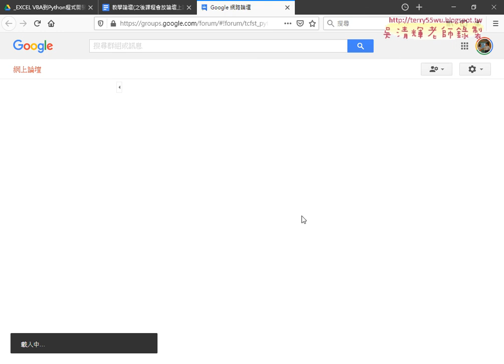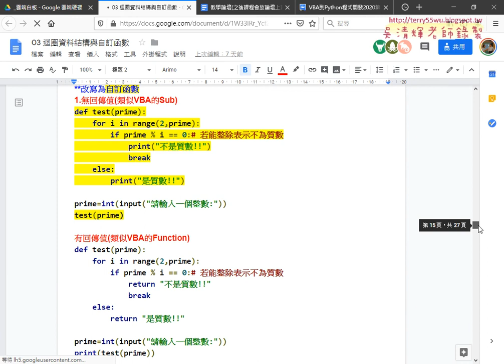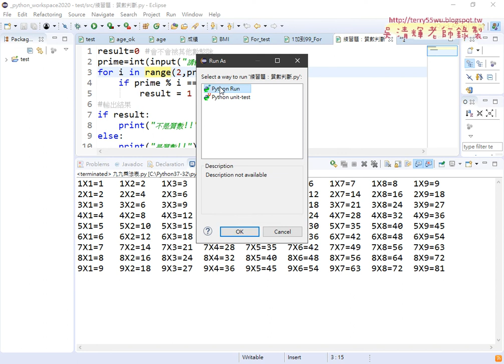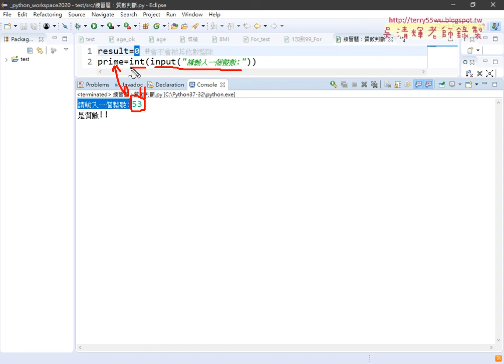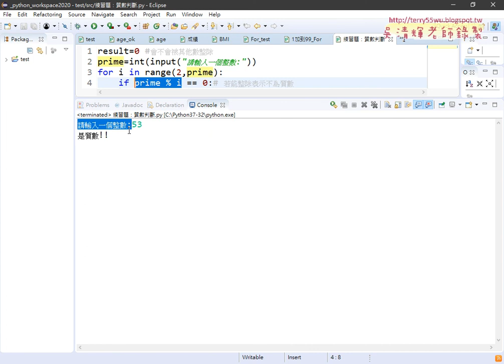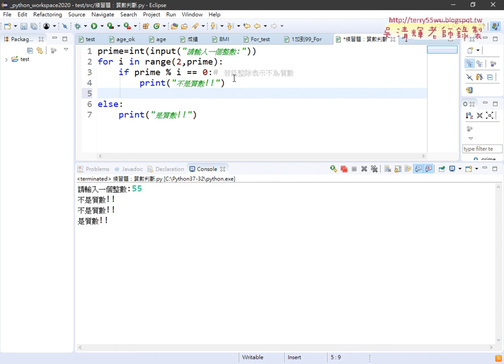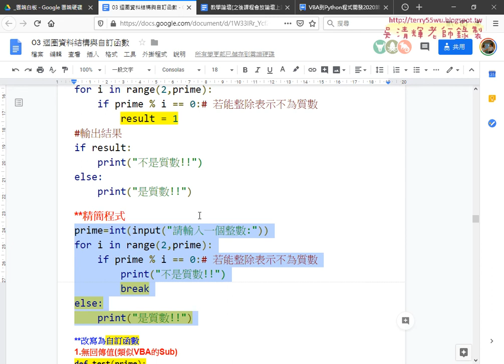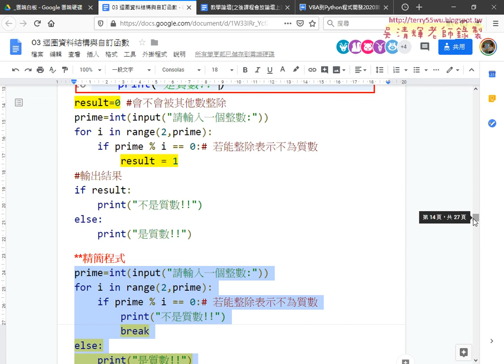01 重點回顧與練習題質數判斷